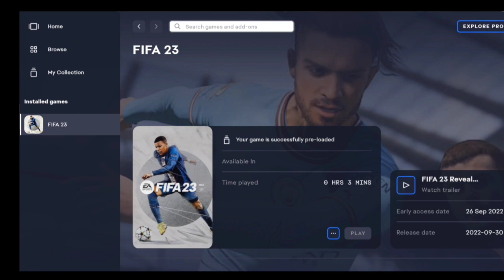ACABOU de SAIR!! JOGO de FUTEBOL Com COPA do MUNDO 2023 para CELULAR!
✔  LANÇOU NOVO JOGO de FUTEBOL  + Faces Realistas Novo JOGO de FUTEBOL Offline Para Celulares Android!

◾ Créditos